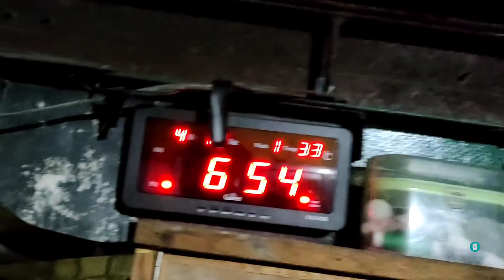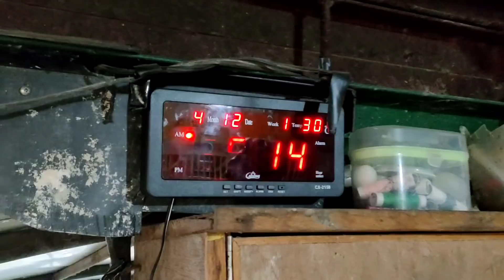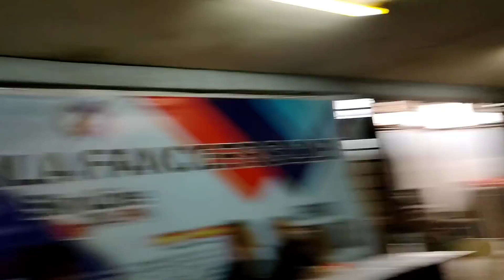MMFC LAST RACE, 📍CATBALOGAN, SAMAR DAY 2 CLOCKED!!!🤙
Healthy livin'!

Kapakpak
Sampaloc Fancier
Kalapatids
Lunarsloft
Kalapati
PHA
Karera
Loft
Pigeon Industry
Kalapating Puti
Dagit
Pugot Ulo
Forced Fly
Tagos Ulap
Racing Kalapati
Salpok
Opera
Kalapating Duguan
Pigeon Fancier
Pilipinas Fancier
Barako
Breeding Time
Inahin
Araw Ng Mga Puso
Flyer
Libreng Damit
Suicide Pigeon
Suicidal
Waiting
Patay Pero Buhay
Breeder Story
Sargo Ilong
ECLOCK
Loading
Abangan
PSU
MPFL
WPFC
NHPC
CHAMPION
1ST PLACER
FLAT TIRE
NORTH
SOUTH
Loft Cleaning
San Felipe
Cuenca
Batangas
Bakasyon
Vacation
Training
Band Assignment
Quezon
Huling Pagsasanay
Last Training
Nahirapan
Kulang
Pahirapan
First Ligo Day
Nutrena
The Purge
Tumuldok
With The Babaero
Nelson Chua
GTWO
Joven Dela Cruz
PJ
Boss Pacio
Samuel Tapaya Sr.
Pilay
Paso
NUTRENA FEEDS
Fresh & Clean
Cong TV
Arrival
1st Lap Derby Race
Egay Yap
XMakina
Naga City
Namakyaw
North
South
Boracay
Newbie
Veteran
Nagkaubusan
Smash
Smashan
Awit
Ubos Ang Ibon
Brad
Tandog
Pizza
Dagit
Sorzogon
Mexico Pampanga
Legazpi
Derby
Million Price
Panalo
Desmet
Catbalogan
Mac Arthur
Imported
GIMMICKS
Singapore
Saklap
Bokya
Bokyaan
Allen Samar
Lunar Line
Move On
Hinagis Sa Dagat
Tayabas Quezon
Pagsanjan, Laguna
MPFL Lap Champion
Day Bird
Catbalogan
Huwag Ingay
Ubusan Ng Lahi
Bokya
Clocked